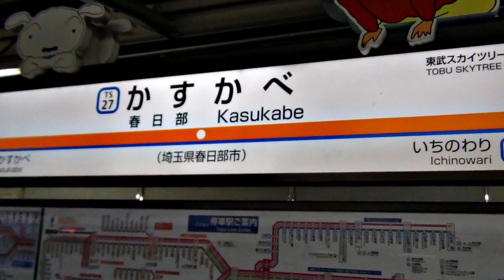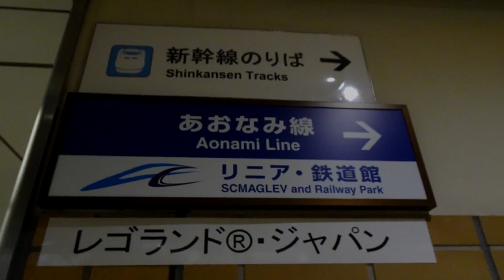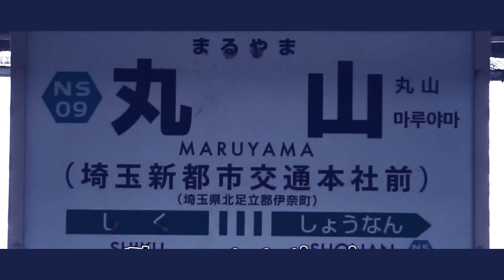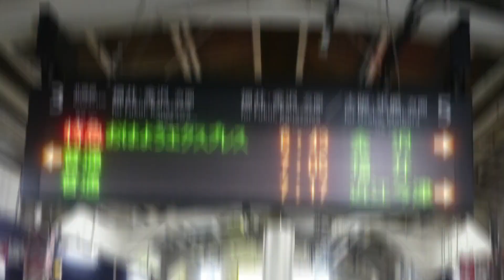【合作】年末交通合作2021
皆さんあけましておめでとうございます。今年も年末交通合作がやってきました！今年はみんな納期に間に合うよう頑張ってくださいましたので、ぜひじっくりご覧ください！

(主催側の諸事情で年跨いじゃってますが気にしない気にしない)